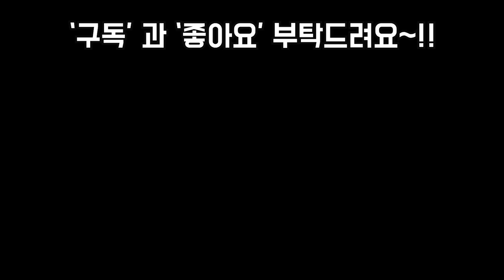다육 도매시장#2 대품가격과 이름 알아보기~!Succulents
안녕하세요~!
오늘은 겨울비가많이 내리네요
차한잔 하시면서 이쁜아이들 감상도
하시고 이름도 보면서 힐링힐링
하는시간 되세요~!!

사랑합니다
감사합니다
축복합니다~!!